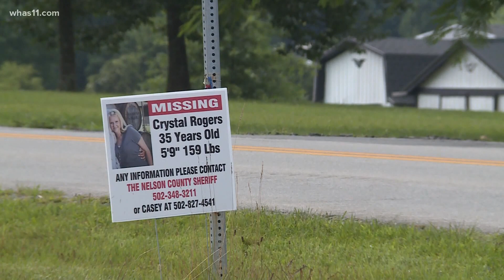Crystal Rogers' mother Sherry Ballard hopeful for answers since FBI took over the investigation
Sherry Ballard has spent five years searching for answers in her daughter, Crystal Rogers', disappearance. She's hopeful about getting those answers now that the FBI has taken over the case.